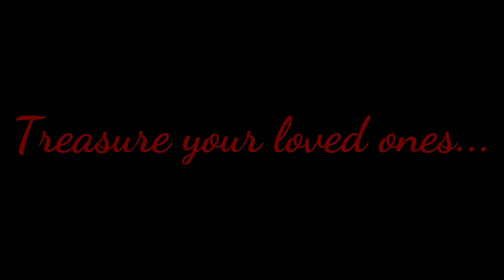Mental health - Time to talk - Treasure ⚠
Warning ⚠ Emotional trigger

Time to talk mini series of artistic videos portraying mental health 🙏🏽

This particular video looks on the story of loss. We can all lose someone before we know it. Tell those close to you how special they are to you ♥